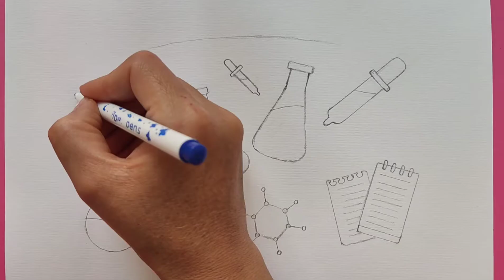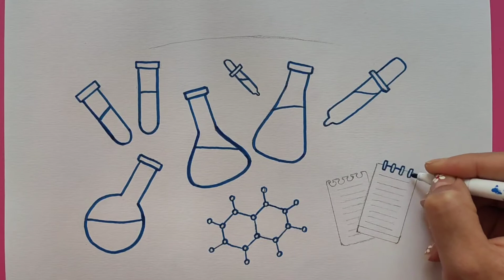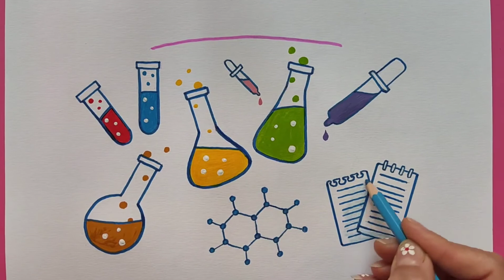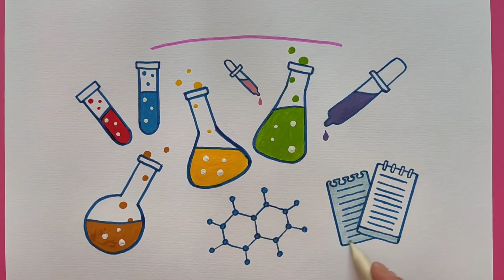National Science Day - Drawing National Science Day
Kids Paint & Ms.Painter
National Science Day 🧪🌡️⚗️ is celebrated to spread a message about the importance of science 🌡️🌡️ used in the daily life of the people. To display all the activities, efforts and achievements in the field of science for human welfare.🧫🧫 It is celebrated to discuss all the issues and implement new technologies for the development in the field of science. ⚗️⚗️ To give an opportunity to the scientific minded citizens in India. To encourage the people as well as popularize science and technology.🧪🧫🌡️
kids paint video
new painting
2022
painting
for kids
ms.paint
painting game
painting online
acrylic painting
class
drawing eassy
painting eassy
method for painting
oddlysatisfying
game
painting tutroial
art
kids painting video
kids painting class
painting for beignners
painting for children
paint with love
drawing for kids
drawing picture
drawing painting color
drawing painting house
diy
diy painting
colors
kids learning
kids cartoon drawing
kids cartoon painting
painting town
drawing town
painting home
drawing home
kids painting tutorial
kids painting drawing
kids painting tutorial for beginner
kids paintball
kids painting picture
kids painting step by step
painting for kids
painting for beignner
painting for children
painting drawing
drawing for children
drawing beginners
drawing toutorial
drawing pictures
drawing painting video
drawing painting art
drawing painting colors
drawing painting easy
drawing painter
kids paint
painter
format painter
trick
painting trick
for baby
for babeis
painting online gallery
drawing online gallery
paint
kids
mspainter
ms painter
coloring
learn to paint
more method for paint
learn to academy
learn to paint academy
learn to paint online
paint for kid & children
paintning ideas acrylice
painting ideas shorts
painting ideas for christmas
painting ideas for unicorn
painting unicorn
drawing unicorn
unicorn
unicorn coloring
unicorn painting for kids
unicorn coloring for kids
minions painting
minions coloring for kids
pinocchio painting
pinocchio coloring for kids
light year painting
light year coloring for kids
disenchanted
rumble painting
rumble coloring for kids
the boss baby
the boss baby painting
the boss baby coloring for kids
tom and jerry
tom and jerry painting
tom and jerry coloring for kids
raw patrol
raw patrol painting
raw patrol coloring for kids
song 2
song 2 painting
song 2 drawing
song 2 coloring for kids